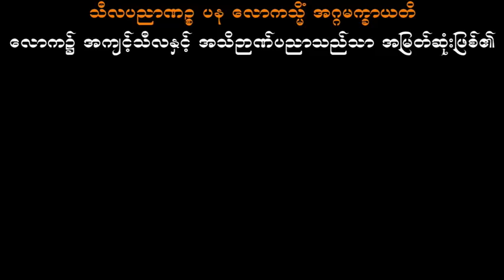ကိုယ့်အကြောင်းသူ့အကြောင်း သစ္စာရွှေစည်ဆရာတော် အရှင်ဉတ္တမ